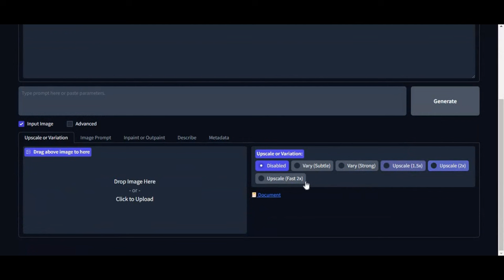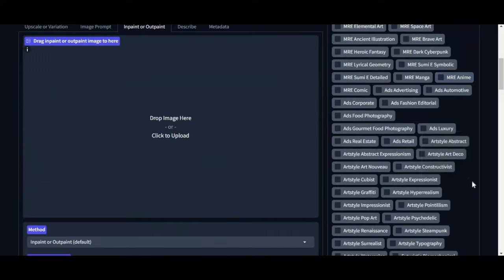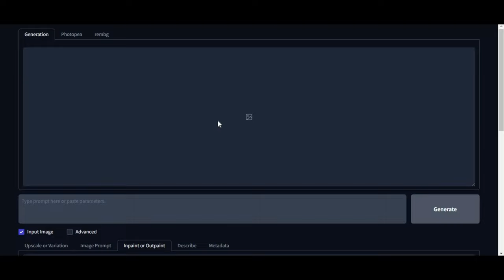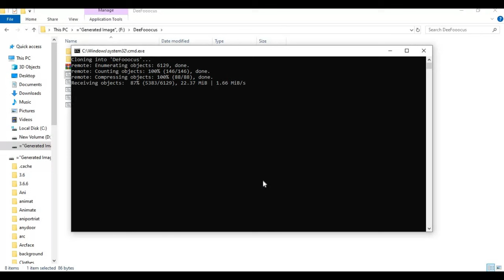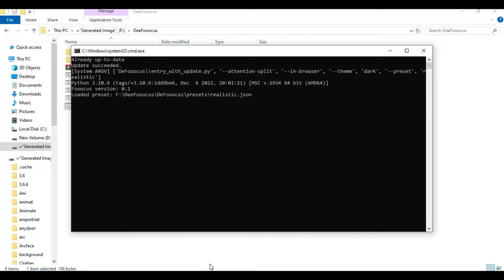Dive into DeFooocus: Step-by-Step Installation Guide for New Image Tools"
Welcome to our comprehensive guide on installing DeFOOOcus and exploring the exciting world of new image tools! In this tutorial, we'll walk you through each step of the installation process, making it easy for you to get started with this powerful tool. Additionally, we'll delve into various creative techniques and tips to help you make the most out of DeFOOOcus. Whether you're a beginner or an experienced user, this video is packed with valuable insights to enhance your image editing skills. Join us on this journey as we dive into DeFOOOcus and unleash your creativity!